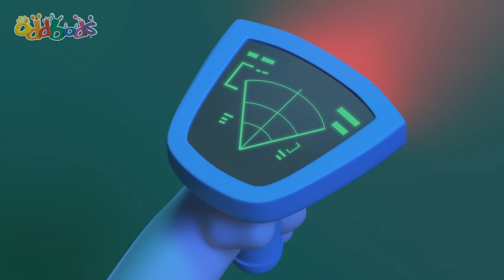Trick or Trick 🎃 | ODDBODS 😂 | Old MacDonald's Farm | Funny Cartoons for Kids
Morphle Music! 🔴

00:00 Trick or Trick
00:51 The Invader
07:49 Chickie & Hyde
14:48 Gross Encounters of the Zee Kind
21:47 Artic Antics
28:45 Pumpkin Heads
35:43 Smells Like Trouble
42:42 Monster Truck
49:41 Bumble Bubbles
56:39 Ghosted!
1:03:37 Frankendoll
1:10:36 Hot Dog 500
1:17:18 Balloon Bods
1:24:16 Unbearable
1:31:15 You Can't Handle The Tooth
1:38:13 Jeff and the Beanstalk
1:45:11 The Golden Ticket